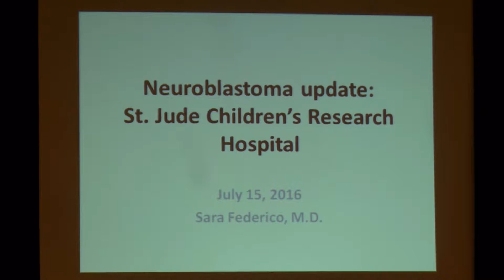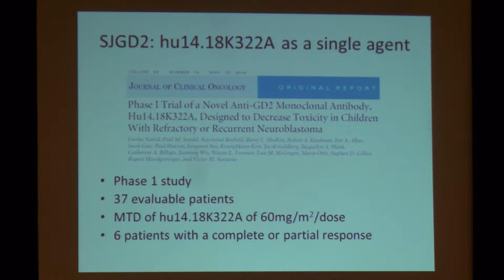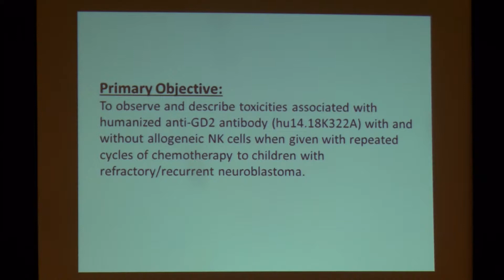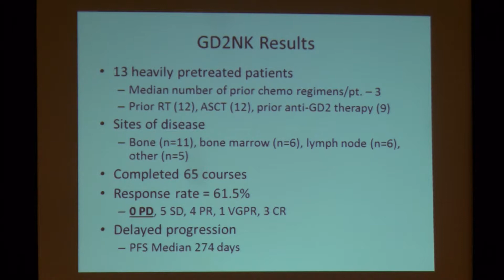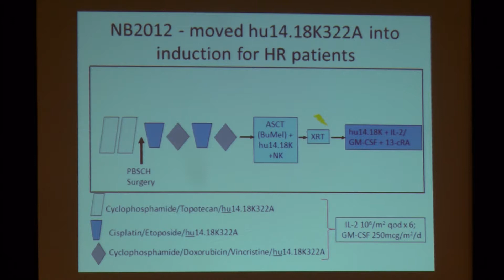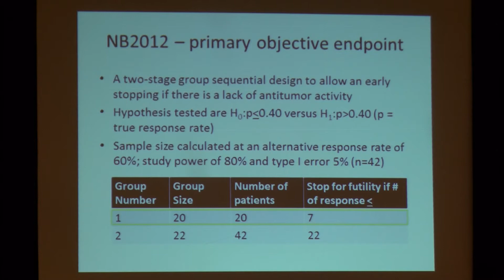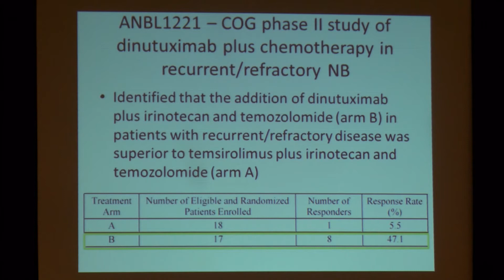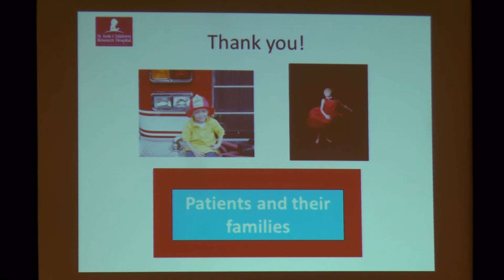Dr. Sara Federico 2016 CNCF Conference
St. Jude updates and new pilot study for High Risk NB for COG